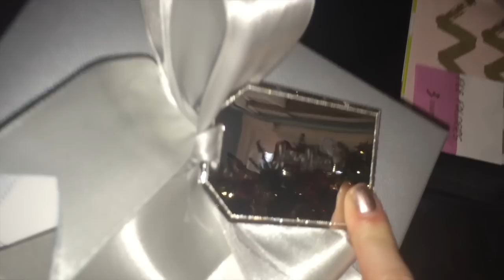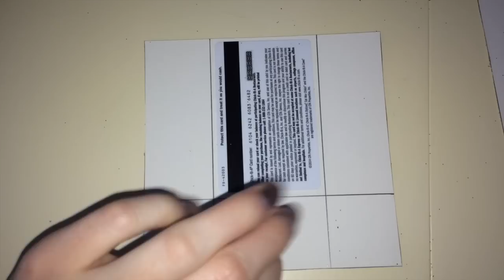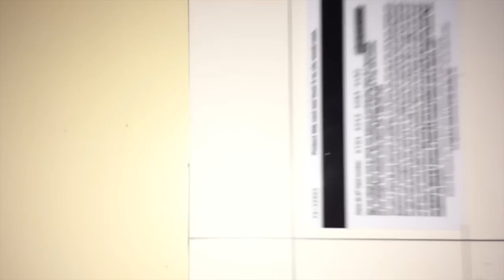Christmas Day Vlog 2015!!!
Hey everyone! I hope you enjoy today's vlog. Let me know how your day was!

~Rachel